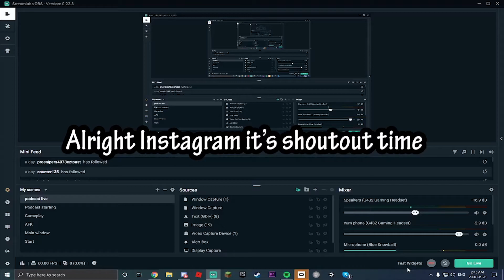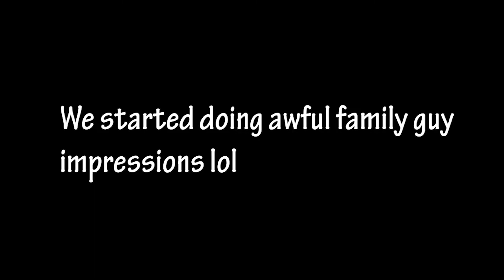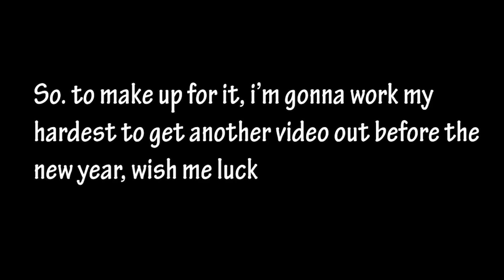this video took way too long to make...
this video was recorded 6 MONTHS AGO, but due to laziness, i only just finished the editing, regardless please enjoy the video, like please.
ps 100 likes and i'll upload for a full week

Hey share me around "D